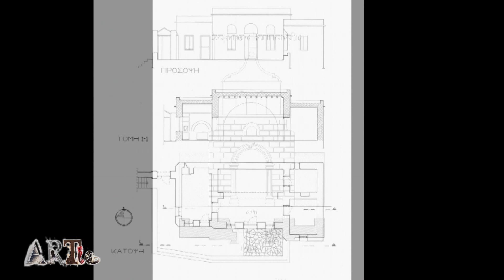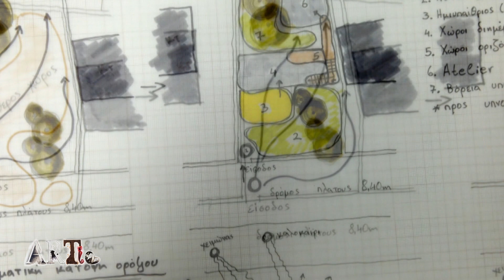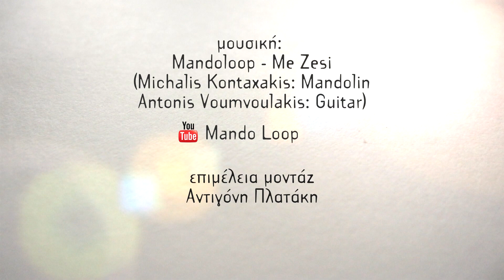20 χρόνια ARTio 1998-2018 - Γραμμικό Σχέδιο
Το ARTio συμπληρώνει 20 χρόνια συνεχούς λειτουργίας. Δημιουργήσαμε μερικά βίντεο στα οποία καταγράφτηκαν στιγμές, άνθρωποι, δραστηριότητες και έργα από αυτά τα χρόνια λειτουργίας του. Μ'αυτά τα βίντεο θέλουμε να ευχαριστήσουμε όλους όσους έδωσαν ζωή και διάρκεια σ'αυτή την προσπάθεια, δείχνοντας ένα δείγμα της δουλειάς, της ιστορίας και της λειτουργίας του εργαστηρίου. Ευχαριστούμε την Ίριδα Τσιγάρα τον Αντώνη Βουμβουλάκη και τους Noriana για τη φιλική παραχώρηση της μουσικής τους, όπως επίσης και την γραφίστρια Αντιγόνη Πλατάκη για την επιμέλεια του βίντεο.